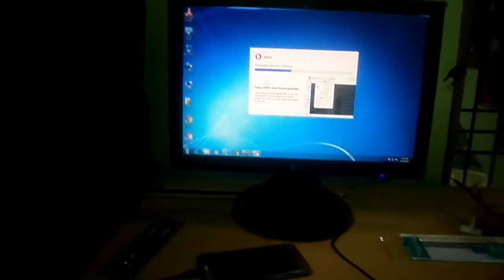14 year old boy got a new gaming pc!!||Under 20,000rs||by RY vlogs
Camera i use-Dv180f
Selfie stick i use
Sunglasses i wear

RY vlogs
Ryvlogs

corona virus se bacne ke liye ghar par hi rahen.

new pc
pc under 20,000
20,000 pc
gaming pc
pc